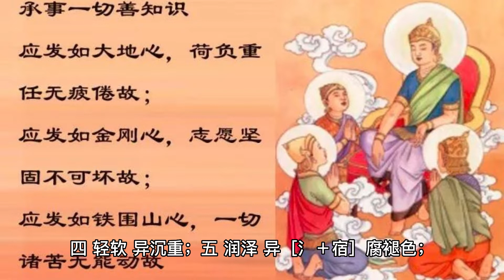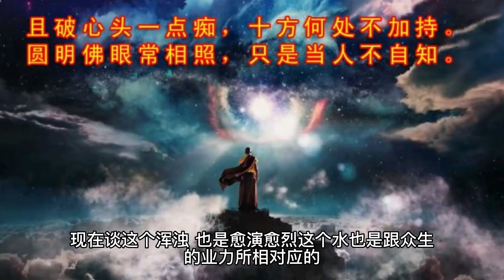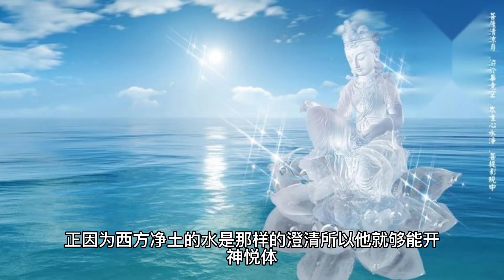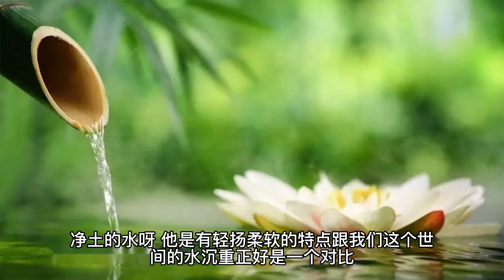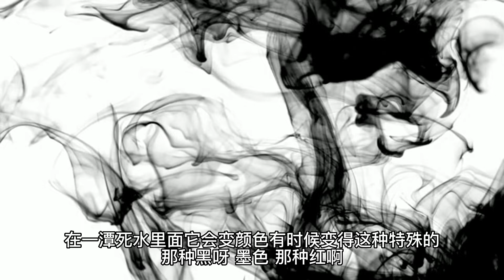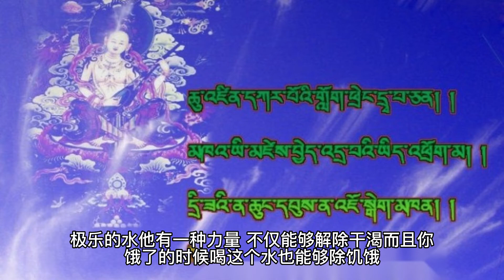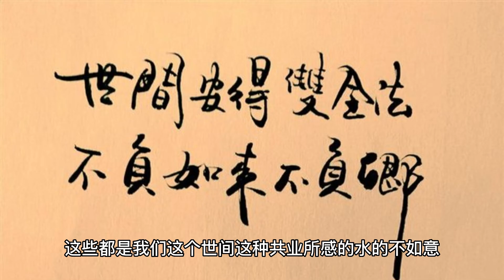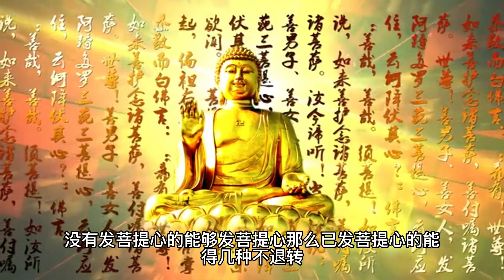【人间修行录】极乐的八功德水有哪八种功德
八功德者：一、澄清，异此方浑浊；二、清冷，异寒热；三、甘美，异咸淡劣味；四、轻软，异沉重；五、润泽，异［氵＋宿］腐褪色；六、安和，异急暴；七、除饥渴，异生冷；八、长养诸根，异损坏诸根及沴戾增病没溺等也。
这个八功德水的具体的名称，是来自于玄奘大师翻译《阿弥陀经》，那是《称赞净土佛摄受经》，把这个八功德水的名称把他翻译出来了。那宝池里面的德水，八种功德水是从哪来的？从《观经》里面我们了解到，有摩尼宝珠涌出了十四支的水流，那个水呀，是那样的充满光明，异香，说明这个水呀，是自性里面的德水。摩尼珠代表心王。
所以这个从水里面，《楞严经》也讲了这个水：“性水真空，真空性水，清净本然，周遍法界，随众生心，应所知量。”透过这个水，就是他的实相。所以我们要认知这种自性的德水，实际上这八种特点也就是我们自性的这种实相的功德。那么水，这种清净本能的水，随着净缘它可以生出八功德水，如果随染缘，随造业的缘，可以感得地狱的那种粪尿、那种油锅、那种血河，那样的一个水，它会变的。随众生心，应所知量，随业发现的。那么这个八功德水是随着阿弥陀佛的净业究竟圆满所显现出来的，他正好跟我们娑婆世界的水形成一个鲜明的对比。
比如第一种是澄清。西方净土这个水呀，非常的清澈，尽管水很深，但是他能够一览无余，能看到水池的底部。那正好跟我们这个世间的水，我们这世间是浑浊，很难看到这个江河湖泊的底部是什么，水是浑的。现在谈这个浑浊，也是愈演愈烈，这个水也是跟众生的业力所相对应的。现在我们看到见诸报端频繁地看到我们的各种河流的污染，黄河、长江、各种湖泊，直接威胁到饮用水。蓝藻，这些都普遍在一些自古以来没有出现的湖泊里面出现。这种大家的欲望，化工厂啊，这些东西，名利呀，又没有排污洁净的设施，就把这个公共的江河湖泊作为共同污染的地方，那就越来越浑浊了。
当我们看到依报庄严也是有机的整体的时候，就好像我们血管里面的这个血管，如果被污染了，血被污染了，这个人的身体会怎么样？如果一个外部的环境的江湖泊被污染了，这个大地生病了，大地生病了我们的身体也会生病，直接的饮用水就会进到我们身体里面。我们也是由——人体跟外界是同构的，我们人体百分之七十是水分，外面也是百分之七十是水分，外面的污染，我们内心也会污染，所以病会越来越多，防不胜防。正因为西方净土的水是那样的澄清，所以他就够能开神悦体。在那个水里面沐浴，都能够使我们的心性得以开悟，使我们的这个法性理体得到一种喜悦。这澄清。
第二是“清冷，异寒热”。西方净土的水是那样的清湛，冷，就是他的凉，凉冷，非常的清凉。那么无论是在什么样的情况下，他都不改变他清冷的这种水质，因为他是法性的水的特点。那相比较，我们这个世间的水，他会随着气候的转变而转变。在冬天零下多少度的时候，他水就很寒冷，甚至会结冰。像夏天这个时候，太阳一暴晒，他的水就很热。你看前上个礼拜，感觉我们水龙头水，冲下来水都是热的。我们这个水呀，就不如意，异寒热。
三是“甘美”。净土的水他是甘甜、美味，很好喝，比矿泉水还矿泉水。刘遗民居士他在这里修行半年，定中到了净土——极乐世界，正好在七宝池八功德水里面，看到那么好的水他就生起了一点贪心，自己想喝。旁边有个菩萨看到他这个心理，他说：你喝你就喝。他喝了之后非常的甘美，等他从定中出来之后，半个月那个毛孔里面都有他的香气。那么，我们这个世间的水呢，是咸淡劣味。你看大海的水很多，但是咸得要命，你不能喝。江湖的水，它淡，淡得没有味道。一切水都是很劣的味道，没有甘美的特点。
第四是“轻软，异沉重”。净土的水呀，他是有轻扬柔软的特点，跟我们这个世间的水沉重正好是一个对比。我们这个世间水叫水往低处流，它为什么会水往低处流？因为它的水性它是沉重的，它是要往低处走的。那西方极乐世界他不沉重，他的体质，他的构成是七宝构成的。净土的水不是我们的氢二氧，也不是天一生水，我们这个世间是天一生水。如果是木头建的阁怕它生火就叫天一阁，就是用水来降那个火。
那么它的体性不一样，净土是七宝，七宝是由他的自性的功德所构成的，所以他有轻扬柔软的特点。所以净土的水他不仅能够向下流，他也可以向上走。循着那个树上下可以环流。这就是他轻扬柔软的特点。他的水很柔软。大家注意一下我们这个世间水，我们可能小时候都去游泳，到江里、湖里面去游泳，有时候会去跳水。我记得我小时候跳水的时候，感觉到都有的时候会吃亏。如果你高处栽下去的时候，稍微身体横一下，扑通一下子整个前面的腹部面对水这个扑下去，哎呀，一下子就感觉到那个水的水质非常厉害的，身上都会红肿。它不柔软，它很沉重，你一下子没有顺着它来，你就吃亏上当。
第五是润泽。就是这个水在身上可以滋润皮肤。这个跟我们这个世间水？腐褪色就是这个水会发臭，时间久了它会变味，在一潭死水里面它会变颜色，有时候变得这种特殊的那种黑呀、墨色、那种红啊，这些这些，褪那个色。所以那个水给人感觉不仅不能润泽，而且对皮肤有伤害。 那这些腐败的水，特别沼泽地带的那个水，它都会有毒气，它这毒气，一旦你接触瘴气这些，都可能会致人于死命。
第六是安和。净土的水非常安详和缓。他水池的水就是那种涟漪清波慢慢子回流，回流转相灌注，就是波与波之间的灌注能够形成一种音声，这种音声呢又非常的和雅。这个水流的速度叫做安详徐逝，他的水都是很安详的，慢慢地流逝，不急不烦，所以表现了他一种安和的特点。那么我们这个世间的水，有时候也安和，但有时候会急暴。如果下了倾盆大雨，江河湖泊的水，山溪的水，它就流得非常湍急，甚至非常地凶暴。这个凶暴就会形成水灾，就会冲决堤岸，洪水泛滥。这时候一洪水泛滥，那整个是我们讲洪水猛兽，摧枯拉朽。这时候是非常可怕的。就好像海啸，我们看那些描述海啸，正在海岸上行走的时候，散步的时候，那个海啸一下子几十丈几百丈的浪峰一卷就把人全都卷进去了，把所有船全都卷进去，葬身海底。它那个急暴都让你没有反应的余地，不知道怎么就呜呼哀哉了。
第七“除饥渴，异生冷”。极乐的水他有一种力量，不仅能够解除干渴，而且你饿了的时候喝这个水也能够除饥饿，能当饭，身体力量马上恢复。那么跟这个相比，我们这个世间的水就生冷，生冷意思就是说我们这个水里面有很多的微生物，有很多的细菌，我们的水如果不经过烧开一下，我们那个水都不能随便喝，喝了会有麻烦事。那么生冷的水里面它有很多的寄生虫在里面。比如我们这个六十年代那个血吸虫，尤其在江西一带，像渝赣哪，渝州这些，都是血吸虫非常非常泛滥的地方，这是通过水来传播的。
第八“长养诸根，异损坏诸根及沴戾增病没溺等也”。就是西方净土这八功德水喝下去，不仅长养我们身体的六根，而且还能长养我们的这种法身慧命的这种善根。相比较而言，我们这个世间的水就没有这个特点，你搞得不好还会损坏诸根。你这个水不能随便弄啊。如果你耳朵里面进了水，你的耳根就坏了，你得赶快要把它弄出来呀，它损坏诸根哪。你的鼻子进了水，你得要弄出来。它这个诸根进了水还不行。为什么不行？它有损坏的特点在里面。尤其这个水是沴戾，沴戾就是不和不顺，它不和顺，有时候它一发起躁来了那真是水灾，自有人类以来，这个水灾是人类的一大问题。
这个鲧治水没有治好，他的儿子大禹治水才成功，成了一个民族的英雄，圣君，就是把这种沴戾的洪水的灾难给它摆平了。那么这个水呢，它会增病，就是刚才讲它有一种传播病菌的东西在里面。你不会游泳，掉到水里去了就会灭顶之灾，溺水，把人溺死。这些都是我们这个世间这种共业所感的水的不如意，和西方净土八功德水正好形成一个鲜明的对比。
好，我们知道这个水是生命的来源，这里面它为什么要讲八功德水？我们在这个世间诞生的人，十月怀胎里面，他也是在水里面，在母体的水里面。那么西方净土这种清净的清虚之身，法身之体，他诞生也是在水里面，但是他诞生的这个水是那样的澄清，那样的甘美，那样的安和，而跟我们在母体当中那个水的污浊正好形成一个鲜明的对比。
那么极乐世界的水不仅有这八特点，八种功德，而且他功德无量。比如他的水还能够讲经说法，他的水能够随往生者在这里沐浴的念头而满足，想这个水浅一点就浅一点，深一点就深一点，温一点就温热一点，凉一点就凉一点。随人所欲。而且你在那沐浴之后，再坐在莲花上在思维在念佛，都能够，当你没有得初果就能证到初果，得到初果会能证到二果。没有发菩提心的能够发菩提心，那么已发菩提心的能得几种不退转，得多少无生法忍。就通过你沐浴一下，它对你道业的水平都会向前有一个很大的进步。这都是水所谓的开神悦体给人的利益，以水来做佛事。